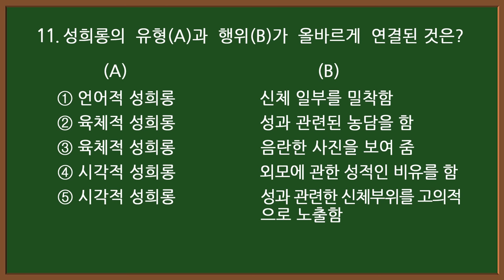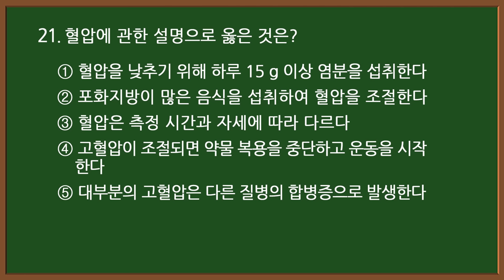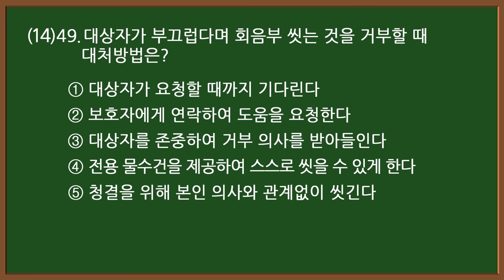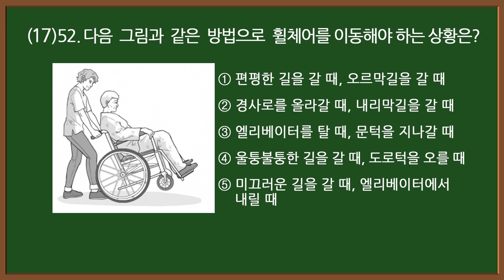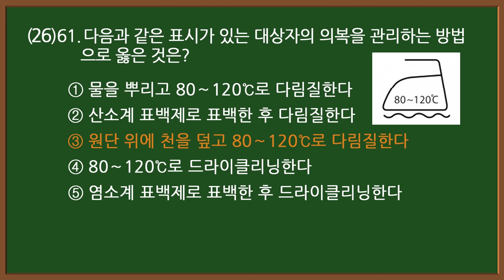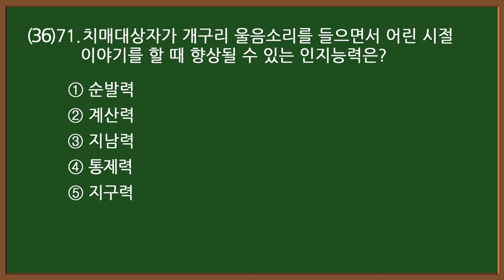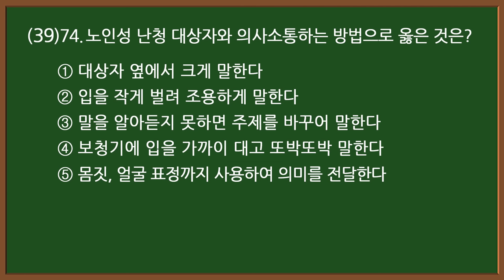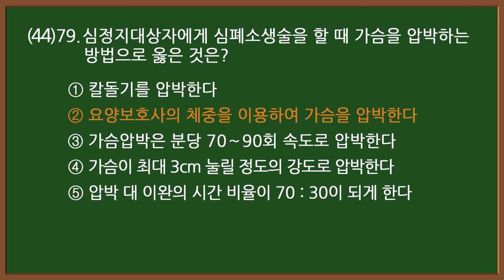#9 [요양보호사 자격증] 💥 필기 실기 시험문제 80문항